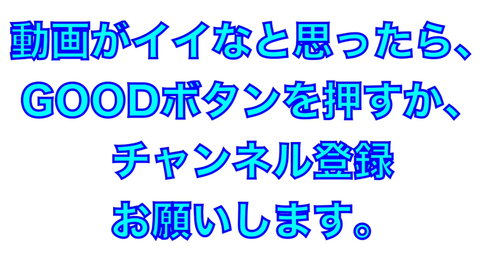新チームでも完成度の高い守備力！明徳義塾高校シートノック（2021年秋季大会）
2021年10月3日
高知県高校野球秋季大会
明徳義塾高校VS岡豊高校

明徳義塾高校、試合前のシートノック